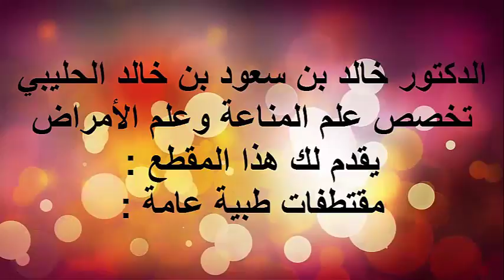القرح/ الدكتور د.خالد بن سعود الحليبي اخصائي الطب الوقائي للأمراض